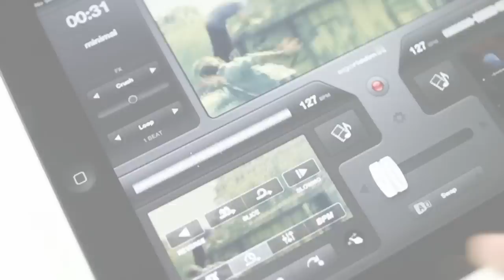Introducing vjay - The iPad Music Video Mixing App by Algoriddim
Transform your iPad into a cutting-edge mashup machine, directly integrated with the media libraries on your iPad.

Mix and scratch your favorite music videos from iTunes or combine songs from your music library with personal video footage into an interactive audio visual experience. Or use your iPad's built-in camera to create your very own music video live. vjay lets you get creative with your content, display directly to a TV, stream wirelessly via Apple TV, or record your performances live to share on your favorite social channels.